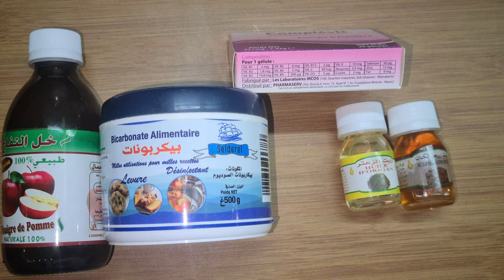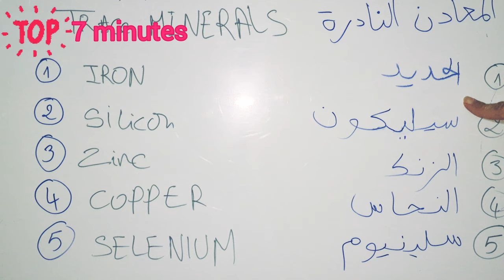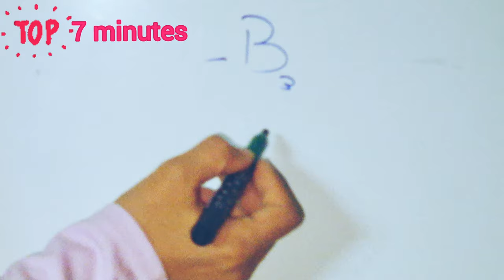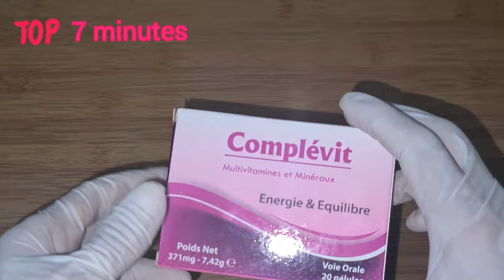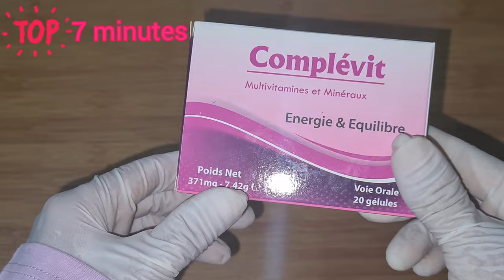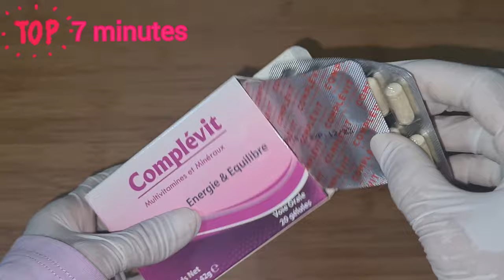قشرة الشعر وعلاجها - علاج تساقط الشعرالفعال و تطويل الشعر بدون دواء | الاسباب والتغذية من الطبيعه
تساقط الشعر, اسبابه و  وصفات طبيعية و طبية لعلاجه

مكمل غذائي للشعر
أهم المعادن و الفيتامينات لصحة الشعر || أسباب وعلاج تساقط الشعر  ‍||  كيفية التخلص من قشرة الشعر
مقاطع زمنية :
00:26 انواع قشرة الشعر
00:40 المعادن لصحة الشعر
02:35 فيتامينات لنمو الشعر
04:00 مكمل غذائي للشعر
06:00 حمام زيت لقشرة الرأس
09:00 وصفات طبيعية للتخلص من قشرة الشعر
12:00  الاعجاب و الاشتراك بالقناة
انواع قشرة الشعر الثلاث : قشرة جافة ، قشرة دهنية ، قشرة دائمة و متكررة
المعادن النادرة و الاساسية  لصحة الشعر : الحديد ، السيليكون ، النحاس ، السيلينيوم ، الزنك
فيتامينات لنمو الشعر : فيتامين ب مركب ، فيتامين أ ، فيتامين ه ، بيوتين
زيت الزعتر و زيت بذور الكتان خلطة لنمو الشعر و تطويله و تكثيفه
وصفة الاسبيرين و الشامبو للشعر
خل التفاح يشفط القمل و القشرة
بيكاربونات الصديوم

قشرة

اعراض نقص فيتامين ب12
قشرة الشعر
قشرة شعر بالانجليزي
قشرة
قشرة بالانجليزي
 قشرة الوجه
قشرة الشعر في المنام
قشرة الرأس عند الرضع
قشرة اللحية
قشرة الراس
قشرة الحواجب

قشرة
فوائد خل التفاح
زيت الاوريجانو
علاج قشره الشعر
قشره الراس
كروشيه غرزه قشره السمكه
انواع قشره الخشب
قشره الغده الكظريه
فوائد قشره الرمان
قلبه ياكل قشره
ابواب قشره
قشره خشب اوتمايه
كيفيه التخلص من قشره الشعر
سقوط الشعر
قشرة الشعر وعلاجها
قشرة الشعر
قشرة الراس عند الرضع
قشرة الرأس
قشرة الاسنان
قشرة الوجه
قشرة
قشرة اللحية
قشرة الخشب
قشرة الشعر الدهنية
قشرة الشعر الكبيرة
قشرة القطط
قشرة الذقن
قشرة الموز للوجه
علاج
علاج الشعر
علاج الصلع
علاج القمل
علاج طبيعي
علاج الشيب
علاج الصدفية
علاج تساقط الشعر
علاج البواسير
علاج القولون العصبي
علاج الامساك
علاج ضعف الانتصاب
علاج حب الشباب
علاج الاسهال
علاج الصداع
علاج الزكام
علاج القولون

علاج الشيب
علاج القشرة في الشعر للرجال
علاج تساقط الشعر وانبات الفراغات طبيعيا
علاج قشرة الشعر
علاج القشره
علاج البواسير
علاج الامساك
علاج الاكتئاب
علاج عرق النسا
علاج البواسير الخارجية المنتفخة
علاج حب الشباب
علاج القولون العصبي
علاج كورونا
علاج البواسير
علاج فقر الدم
علاج القولون العصبي
علاج
علاج الاكتئاب
علاج القمل
علاج تساقط الشعر
علاج الامساك
علاج السحر
علاج القولون
القمل في الشعر وعلاجه
 ارتفاع التستوستيرون
الرضاعة

أسباب

أسباب ارتفاع الضغط المؤقت
أسباب ضيق التنفس المتكرر

اسباب ارتفاع ضغط الدم
اسباب تساقط الشعر
اسباب تاخر الدورة
اسباب انتفاخ البطن
اسباب التلوث

أسباب تساقط الشعر عند الرجل